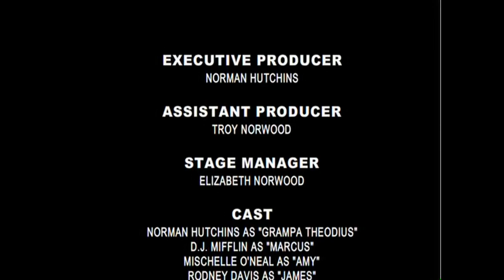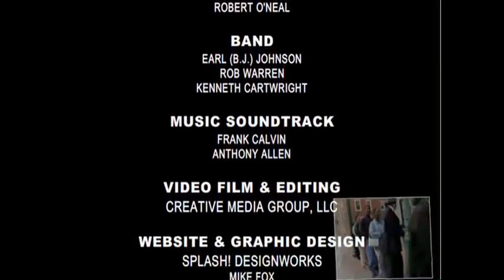DONT BE A FOOL - Movie Play By Bishop Norman Hutchins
Address:
IR Music Group
516-Jefferic Blvd. Ste. A